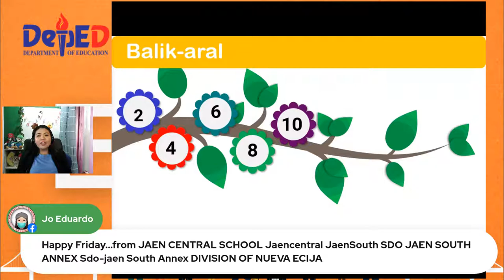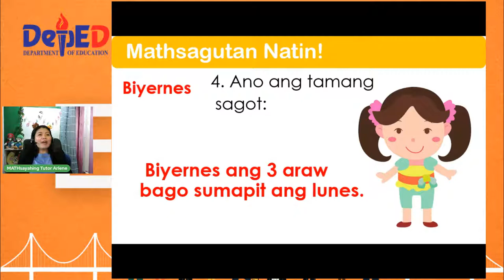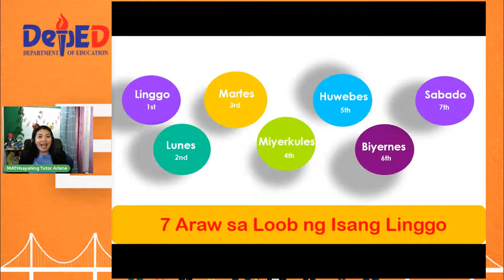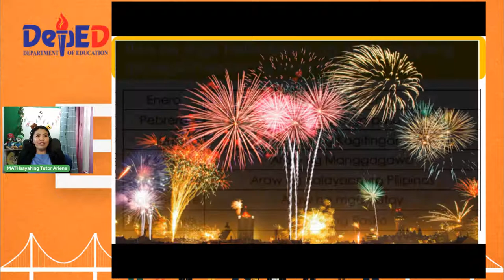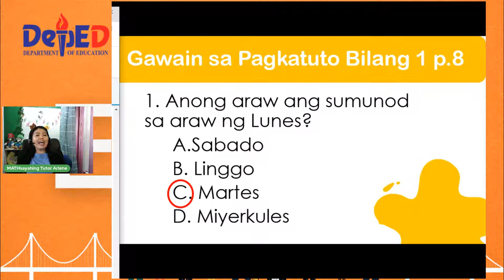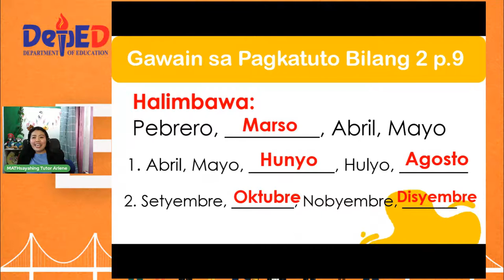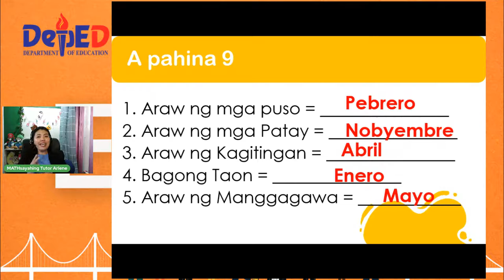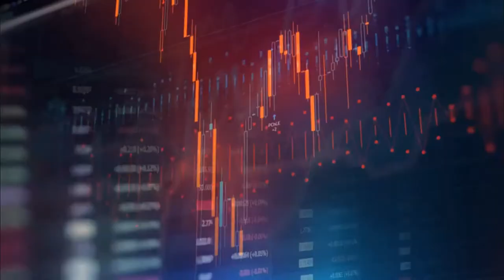Math 1 - Friday Week1 Q4 ETUlay